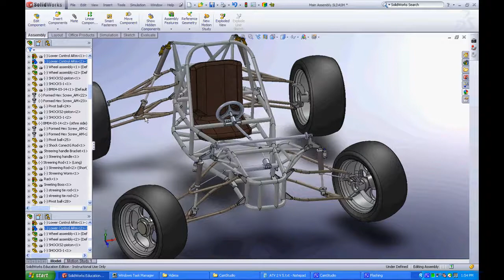ATV Solidworks 3 D CAD model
CAD model of ATV buggy designed in SW and will going under going throu various stages of analysis, from load calculation during motion simulation till Non linear FE analysis and comparison